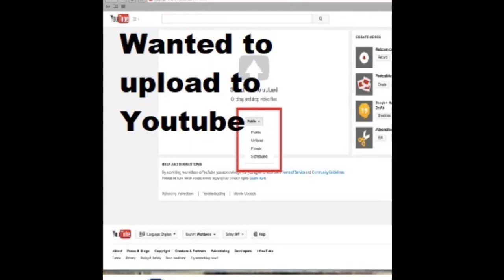The Curse of Kadokawa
I completely understand why companies like this exist, but when I'm just trying to make a meme, or show off ONE clip instead of an entire episode like so many react-tubers do, I get sick of having my videos blocked here in the US.

I've tried to upload a revamped Steins Gate 0 intro, one I made for the final episode; and they keep blocking it. A frigging Markiplier Reacting meme, and it gets blocked. Derp.